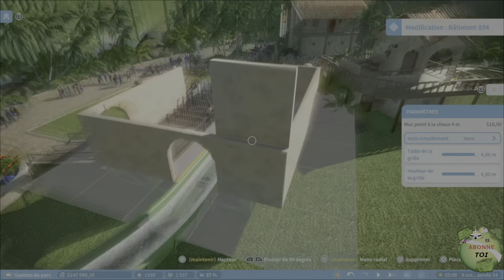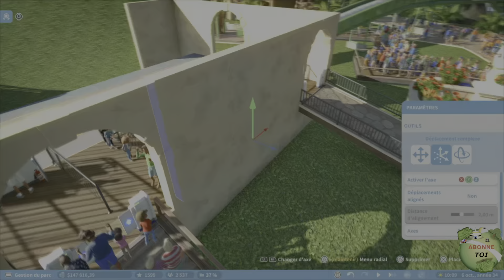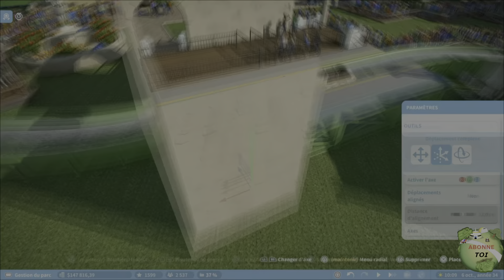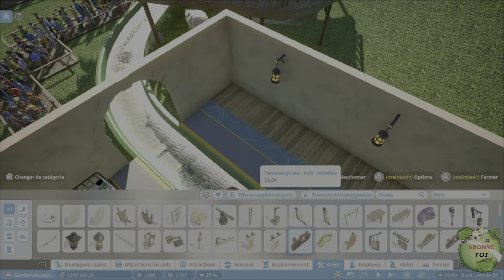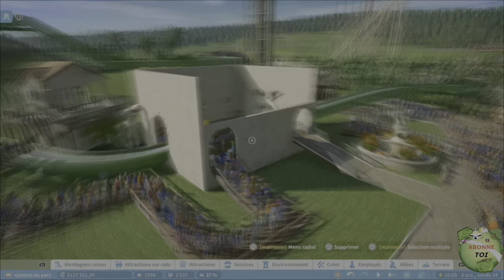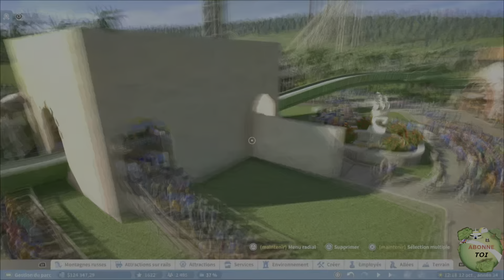PLANET COASTER CONSOLE EDITION GAMEPLAY FR PS5 EP9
On personnalise notre attraction au niveau intermédiaire